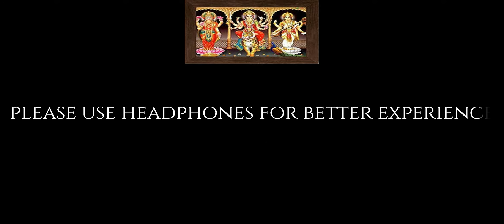PSS I Bhagyada Lakshmi Baramma I Day 5 I Please use headphones for better experience I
@home I Celebrating Navarathri ~ 9 days, 9 songs I On the 5th day, Selvi. S. Swathi tried the song Bhagyada Lakshmi Baramma I Selvan. S. Shrihari accompanied on the Miruthangam and Tabla I Please use headphones for better experience I